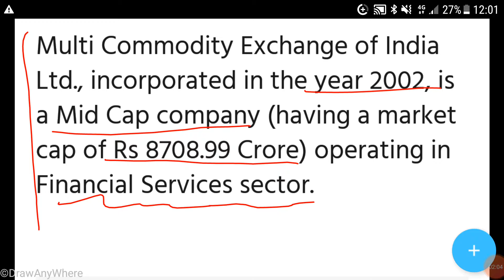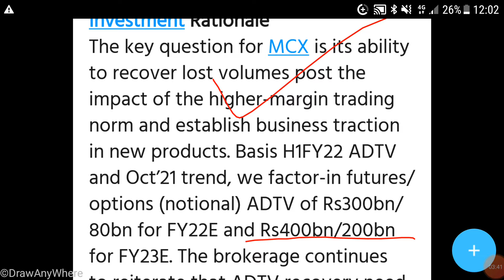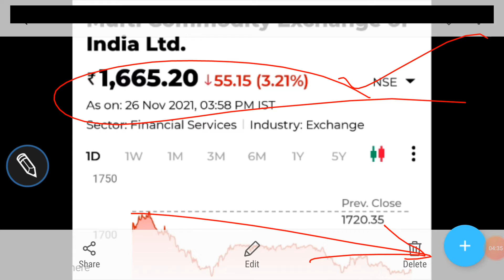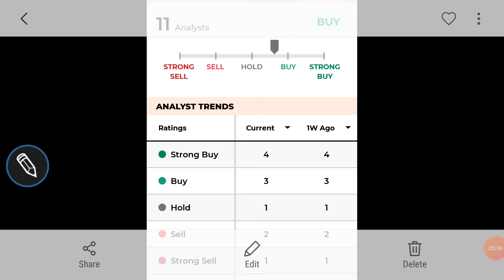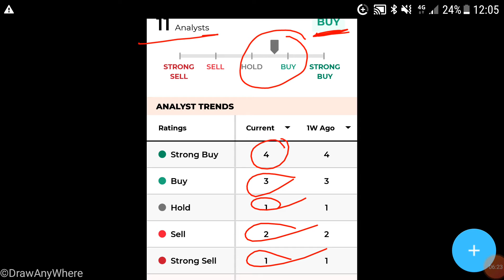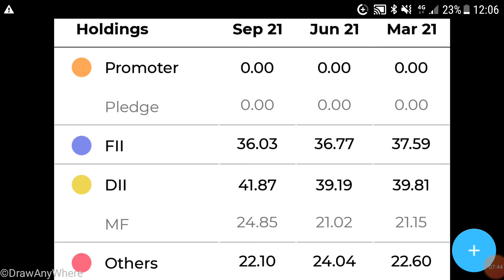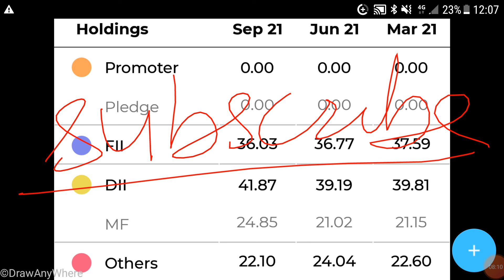MCX SHARE PRICE ANALYSIS🌹LATEST NEWS🌹TARGET🌹FINANCIALS🌹BUSINESS OUTLOOK🌹इस शेयर के target जान ले🌹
MCX SHARE PRICE ANALYSIS🌹LATEST NEWS🌹TARGET🌹

Other video topics:
Stock investment
Stock analysis
Stock recommendations